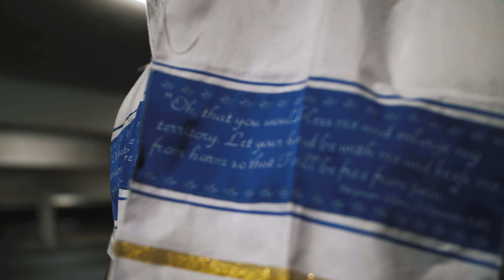The Holy One of Israel - Meezilini Tha Messenger